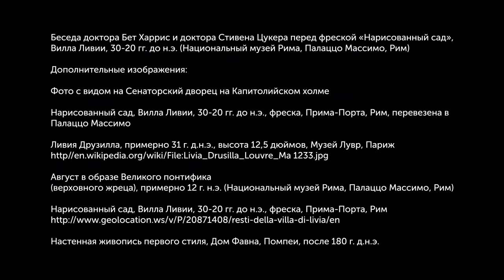Нарисованный сад, Вилла Ливии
Painted Garden, Villa of Livia